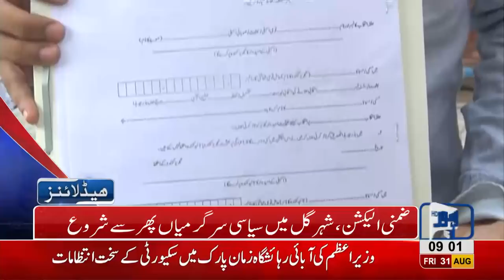09 AM Headlines Lahore News HD - 31 August 2018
Watch 9 am headlines:  Prime Minister Imran Khan to reach Lahore today - Punjab Cabinet's first meeting will commence today - CM Punjab and Health Minister Yasmin Rashid visit various hospitals of Lahore - By elections begin - Khwaja Saad Rafique bashes PTI and Imran Khan - Fayyaz ul Hassan apologizes to Nargis - Metro Train project troubling Lahoris since 3 years: Supreme Court - Excessive load shedding in city.